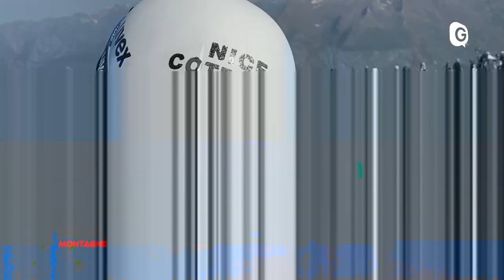ESPRIT MONTAGNE - 11 JUILLET 2019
Les filles sont déjà en piste !
Esprit Montagne monte à la fraîche sur le glacier des 2 Alpes, pour suivre à la trace les équipes de France : planning, méthodes, ambitions : on vous dit tout grâce à la complicité des athlètes et du staff.
Avec les skieuses Jennifer Piot, Romane Miradoli, l’entraîneur Marco Viale. ESPRIT MONTAGNE